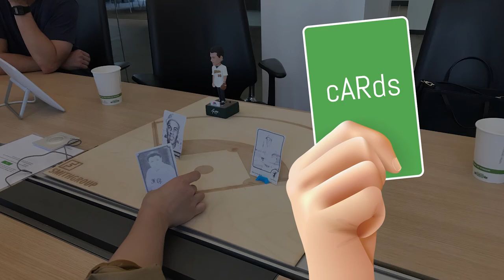Fung Fellowship: Smith Group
Smithy
Team: Aura Barrera, Hailey Windsor, Jerome Wang, J Stella Seo
We designed a tray of objects that can be thematically varied to appeal to residents' identities and hobbies. Themes can include: outdoor experiences, musical experiences, gardening, and cooking. Based on residents' interaction
with objects, they are "transported" to a relevant, nostalgic digital experience.